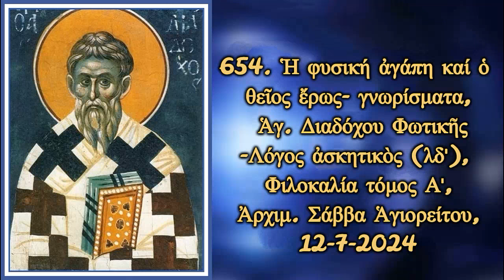654. Ἡ φυσική ἀγάπη καί ὁ θεῖος ἔρως - γνωρίσματα, Ἁγ. Διαδόχου Φωτικῆς, Ἀρχ. Σάββα Ἁγιορ.,12-7-2024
654. Ἡ φυσική ἀγάπη καί ὁ θεῖος ἔρως- γνωρίσματα, Ἁγ. Διαδόχου Φωτικῆς-Λόγος ἀσκητικὸς (λδ'), Φιλοκαλία τόμος Α', Ἀρχιμ. Σάββα Ἁγιορείτου, 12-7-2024
@ καί τό νέο ἱστολόγιο @
Κάνετε ἐγγραφή στό κανάλι μας "Κύριος Ἰησοῦς Χριστός Kyrios Ihsous Hristos" τοῦ Youtube πατώντας ἐδῶ: @kyriosihsoushristos8879